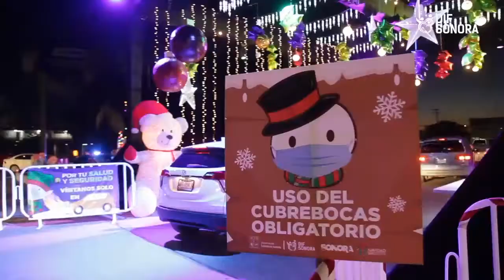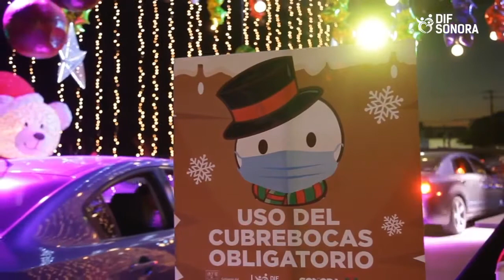Una Navidad en la Nueva Normalidad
Disfruta estas fiestas tomando todas las debidas precauciones, cuidándote y cuidando a los tuyos. Visita con tu familia, el túnel de luces de DIF Sonora, qué ha sido preparado para todas las niñas y niños.